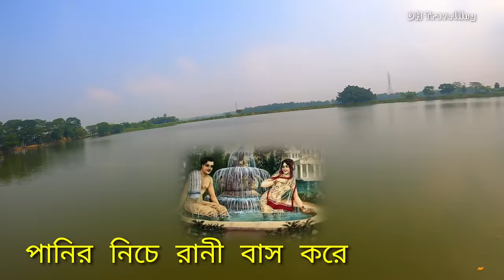৭০০ বছরের পুরনো কমলা রানীর দীঘি মৌলভীবাজার / সাগরদীঘি, কমলা রানীর দীঘির ইতিহাস / kamala ranir dighi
৭০০ বছরের পুরনো কমলা রানীর দীঘি মৌলভীবাজার। সাগরদীঘি রাজনগর কমলা রানীর দীঘির ইতিহাস।  kamala ranir dighi

সিলেট বিভাগের মৌলভীবাজার জেলার রাজনগর থানায় কমলারাণীর দীঘি অবস্থিত যা সাগর দিঘি নামেও পরিচিত। দীঘির অবস্থান ধরা হয় ১২ একর ১২ বিগা ১২ পোয়া ১২ ছটাক জায়গা। এ দীঘির পশ্চিম পাশে অবস্থিত শাহজালাল (রঃ) এর অন্যতম সফর সঙ্গী ও ৩৬০ আউলিয়ার একজন শাহ কুতুব উদ্দিন (রঃ) চির নিদ্রায় শায়িত রয়েছেন। তার মাজার মোবারক জিয়ারতের জন্য দেশ-বিদেশ থেকে ভক্ত মুরিদগণের সমাবেশ ঘটে।
এই ভিডিও তে রহস্যময় কমলা রানীর দীঘি ইতিহাস সবকিছু জানতে পারবেন।
My Gears ➤ ✔️ Camera- GoPro Hero 8
             SUMSUNG M21  ▬▬▬▬▬▬▬▬▬▬▬▬▬▬▬▬▬▬

৭০০ বছরের পুরনো কমলা রানীর দীঘি,
 মৌলভীবাজার,
কমলা রানীর দীঘি,
সাগরদীঘি,
রাজনগর কমলা রানীর দীঘির,
কমলা রানীর দীঘি ইতিহাস,
 kamala ranir dighi,
কমলা রানী,
রাণী,
দীঘি,
৭০০ বছরের পুরনো দীঘি,
মৌলভীবাজার কমলা রানীর দীঘি,
কমলা রানীর দীঘি রাজনগর,
পানির নিচে বসবাস,
দিঘি,
dighi,
Dighi,
kamala rani,
ranir dhigi,
সাগর,
সাগরদীঘি রাজনগর,
কমলা রানীর দীঘি মৌলভীবাজার,
মৌলভীবাজার জেলা,
মৌলভীবাজার সিলেট,
sylhet,
dh travelling info,
documantary vedio,
kamala rani dighi history